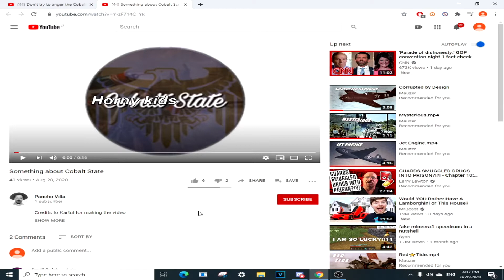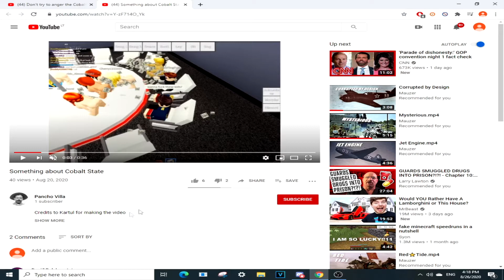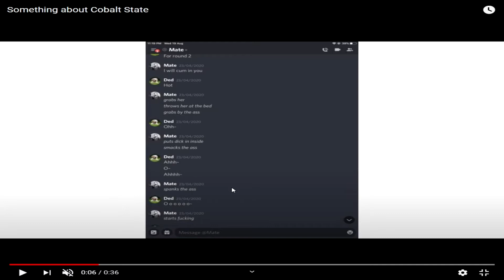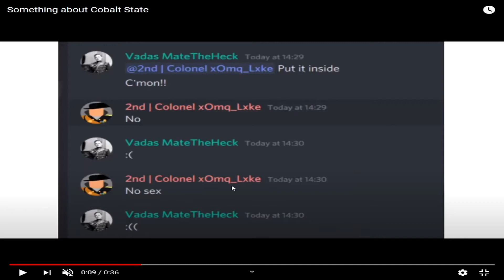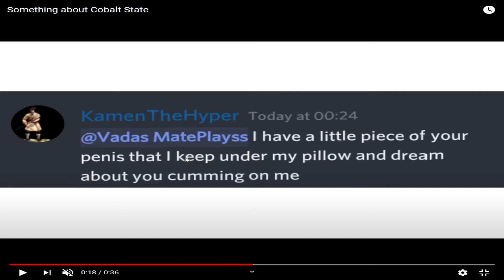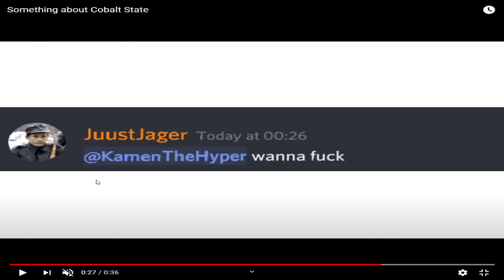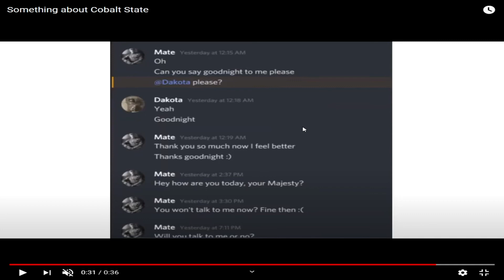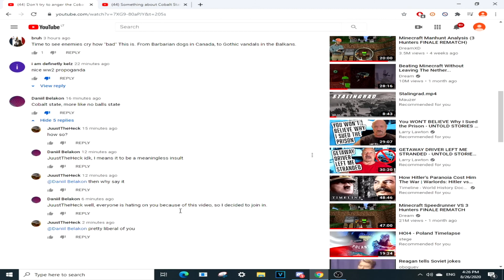Debunking the "Something about Cobalt State" video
Hello, so many of you know this already, I just wanted to talk about it so yeah.

Kids will dislike this video I bet 100% without any evidence or facts to back their bullshit claims whatsoever...